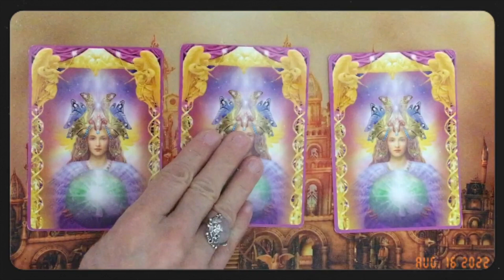Pick a Card Oracle Message ~ Friday 12 May, 2023